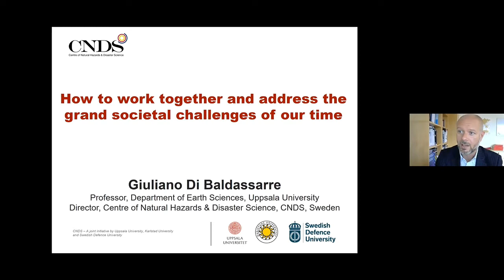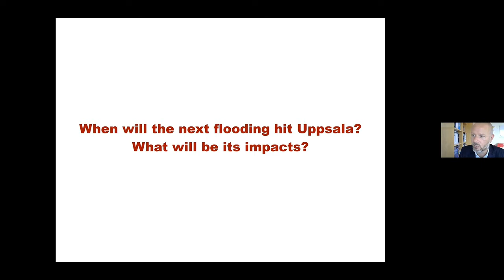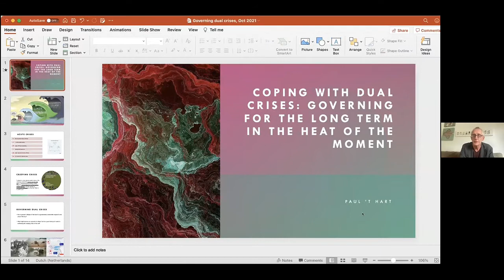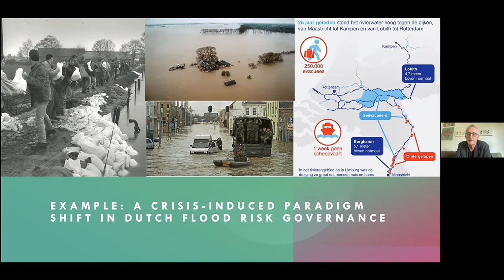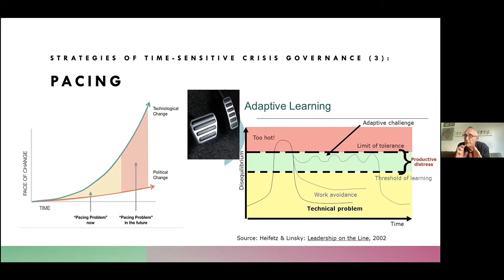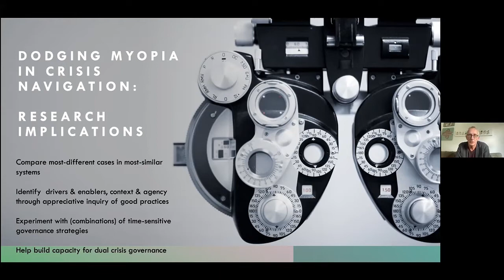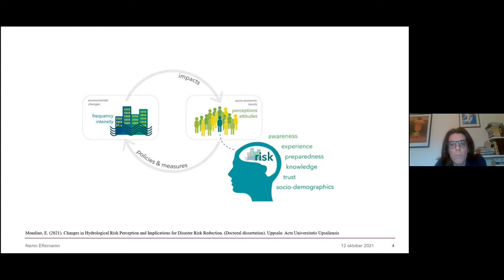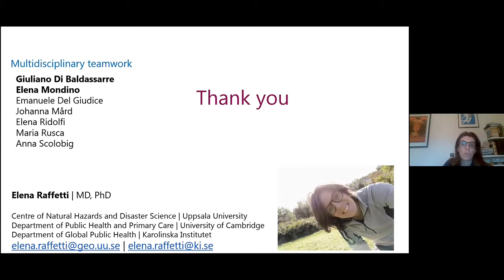CNDS Forum 2021 - Afternoon session (in English)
The 2021 digital forum focused on the challenges and success factors in managing multiple natural hazards and disasters during a looming global crisis, as well as dilemmas with competing interests, resources, and priorities - from local events to global crises. The afternoon session wasfocusing on the research and international perspectives and was held in English.